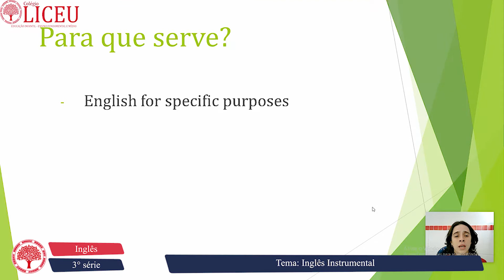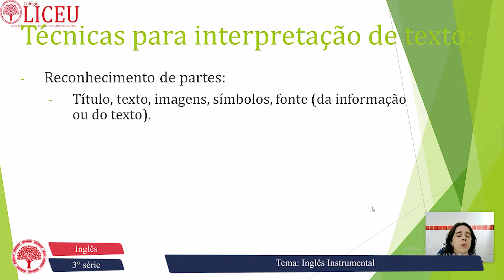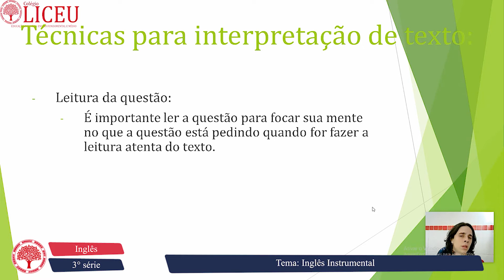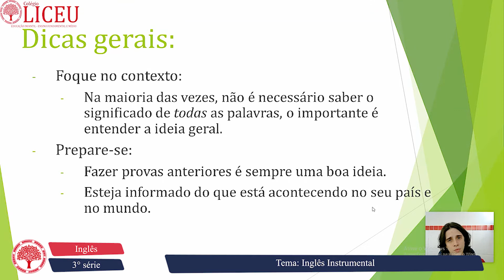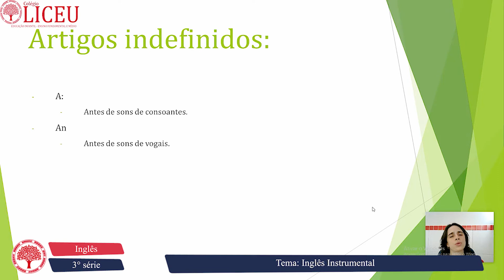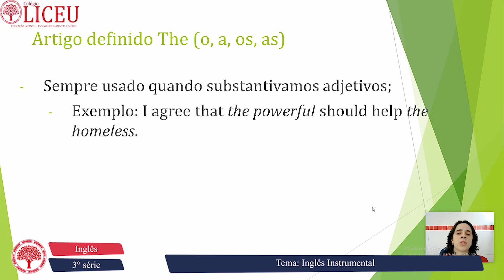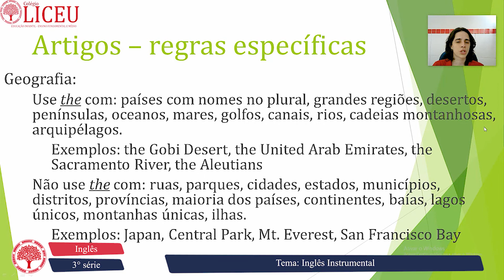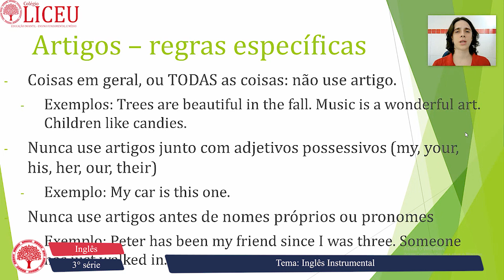AULA DE INGLÊS - INGLÊS INSTRUMENTAL (3ª SÉRIE E.M.)